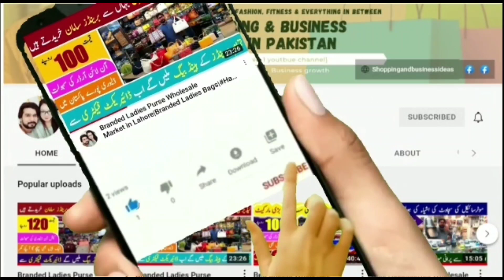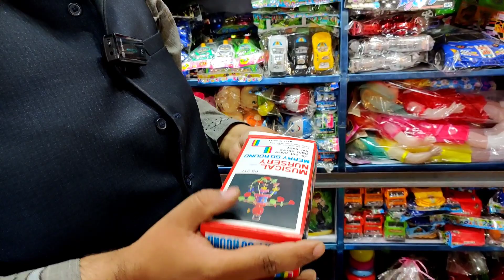Toys Wholesale Market| Cheapest Toy Market | Gift Items Wholesale Market | Cheapest Drone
Toys Wholesale Markat| Cheapest Toy Market | Gift Items Wholesale Market | Cheapest Drone@shoppingandbusinessideas

Toys Wholesale Markat | Cheapest Toy Market | Gift Items Wholesale Market | Cheapest Drone| Imported Toys Wholesale Market@shoppingbusinessideas

shopping ideas
shopping ideas in pakistan
online shopping

shopping talk
business talk
container market
Anarkalli
Ichra Bazar
landa Bazar
Rang mahal
light house karachi
azam market